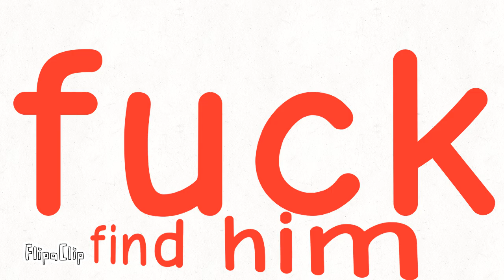Fur co takedown 2 trailer 1: systems rebooted (flashing lights warning)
WHO IS HIM!!